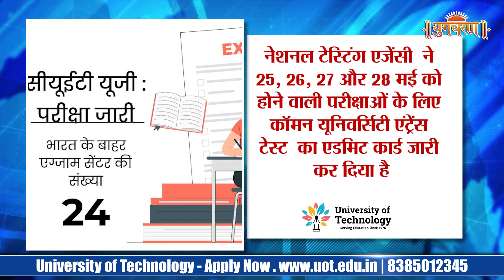इंसान को फिर से चांद पर पहुंचाने की रेस शुरू… | Moon Mission Updates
The space race refers to the intense competition between the United States and the Soviet Union during the Cold War era to achieve milestones in space exploration and technology. Beginning in the late 1950s, the space race was fueled by political rivalry and ideological differences between the two superpowers.

The space race officially commenced with the launch of the Soviet satellite Sputnik 1 in 1957, which became the first man-made object to orbit the Earth. This event shocked the world and ignited a sense of urgency within the United States to catch up with Soviet advancements.

Both nations subsequently embarked on a series of historic milestones. The Soviet Union achieved the first human spaceflight with Yuri Gagarin's orbit around the Earth in 1961, while the United States responded with President John F. Kennedy's declaration to land a man on the Moon by the end of the 1960s.

The rivalry reached its climax when Neil Armstrong and Buzz Aldrin became the first humans to set foot on the Moon during the Apollo 11 mission in July 1969, marking a significant victory for the United States in the space race.

Throughout the space race, both countries invested heavily in space research and development, leading to groundbreaking innovations in rocket technology, satellite deployment, and human space exploration. This competition also had significant implications for scientific discovery, national pride, and technological advancements that continue to influence space exploration today.

While the space race officially ended with the Apollo program, its legacy remains a remarkable testament to human ambition, determination, and the desire to conquer the unknown frontiers of space.